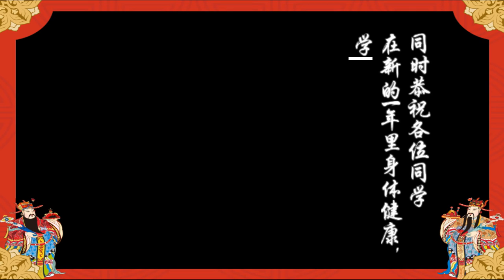埃塞克斯春节联欢晚会2017宣传片 Chinese New Year's Gala 2017 Promotion Video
University of Essex 首届春节联欢晚会将于2017年1月25号晚19:30在学校Ivor Crewe Hall举办，尽请期待~